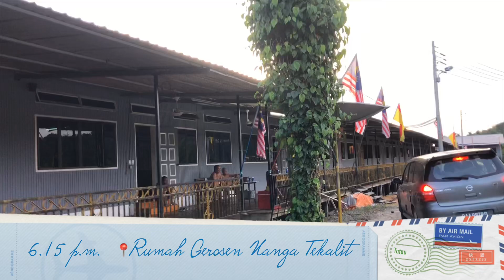Gawai Dayak 2019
Music Credits to BABYBORNEO x VUU - BORNEO LA VIDA SAPE"